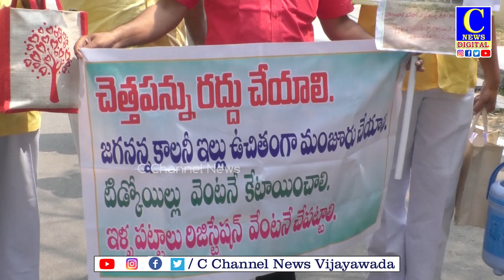Golmal in Vijayawada Council meal bill| విజయవాడ కౌన్సిల్ భోజనాల బిల్లులో గోల్మాల్|c news|c channel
విజయవాడ నగరపాలక సంస్థ కౌన్సిల్ సమావేశాల సందర్భంగా భోజనాల బిల్లులో గోల్మాల్ జరిగిందని విపక్షాలు ఆందోళనకు దిగాయి. టిడిపి, సిపిఎమ్
 కార్పొరేటర్లు కార్పొరేషన్ కార్యాలయం వద్ద నిరసన తెలియజేశారు. ఈ సందర్భంగా టిడిపి ఫ్లోర్ లీడర్ బాలస్వామి, సిపిఎం ఫ్లోర్ లీడర్ సత్తిబాబు మాట్లాడుతూ కౌన్సిల్ సమావేశంలో భోజనాల బిల్లులలో కూడా గోల్ మాల్ జరుగుతుందని ఆరోపించారు. భోజన బిల్లులతో ప్రజాధనం వృధా కాకూడదని ఉద్దేశంతో  టిడిపి కార్పొరేటర్లు అందరూ ఇళ్ల నుంచి క్యారేజీలు తెచ్చుకున్నామని వారు చెప్పారు. ప్రజా సమస్యలపై కౌన్సిల్లో పోరాడతామని స్పష్టం చేశారు. ఇంటి నుండి తెచ్చుకున్న క్యారేజీలను ఈ సందర్భంగా వారు ప్రదర్శించారు.